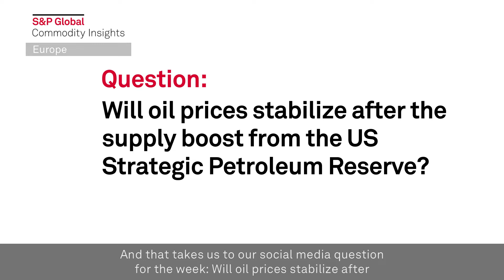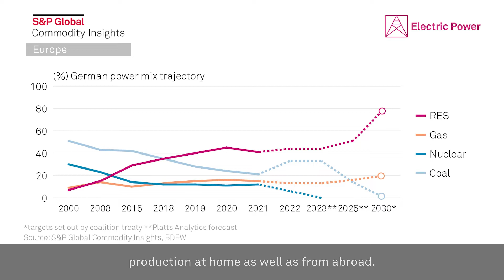London and Berlin to lay out future energy strategies as gas market turmoil continues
Impact of latest oil strategic reserves release in focus (00:19)
UK energy security strategy at last (01:27)
Gazprom prepares exit strategy from Europe (02:20)

In this week's highlights: Oil markets will be weighing the impact of the latest strategic reserves release announced by the International Energy Agency; the UK government is expected to publish a long-awaited energy security policy while Berlin is set to finalize a revamp of its green energy law doubling down on wind and solar and deliver an ambitious hydrogen strategy update; and the European gas market continues to grapple with unprecedented upheaval.

Keep up to date with all the latest S&P Global Commodity Insights news by tweeting us at @SPGCI